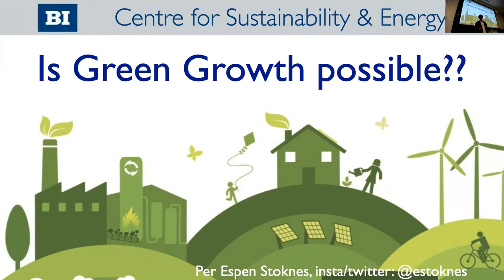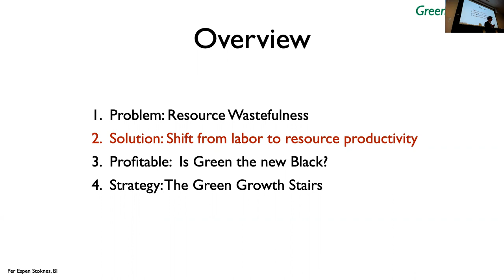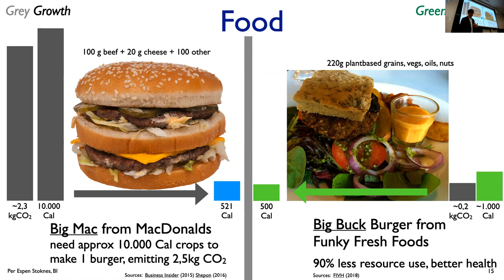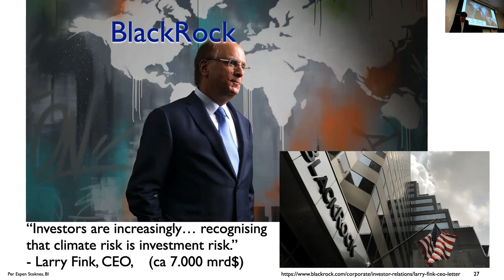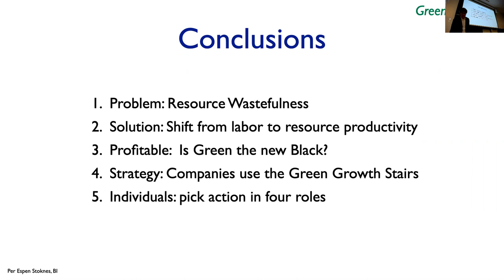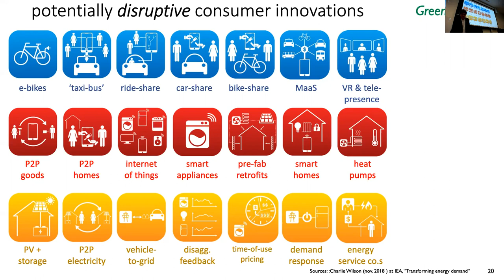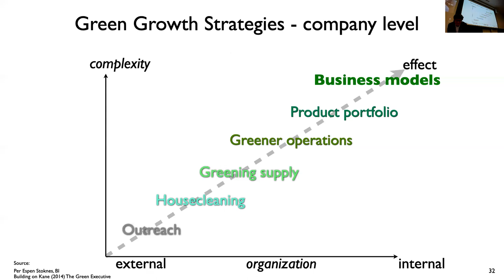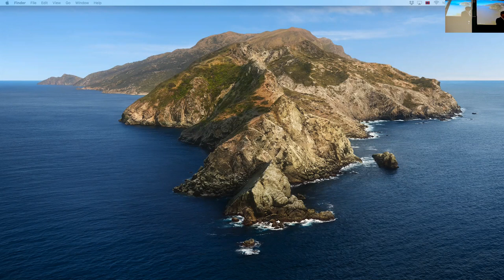20201022 GET together with Per Espen Stoknes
Green growth

Per Espen Stoknes, Director of Centre for Green Growth, Norwegian Business School, Norway

Associate Professor Per Espen Stoknes discusses what form of green growth is compatible with a healthy economy for the 21st century.

The seminar is based on this backing reading: Redefining green growth within planetary boundaries

The speaker presents in person at Arne Rettedals hus Ø-110 to a primarily on-site audience at the University of Stavanger.